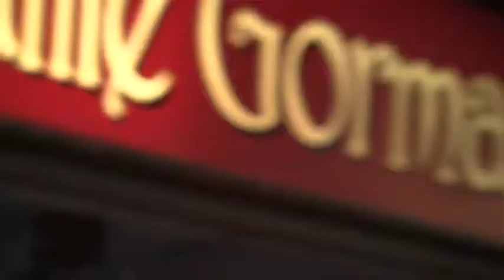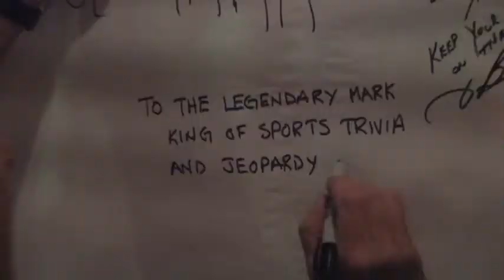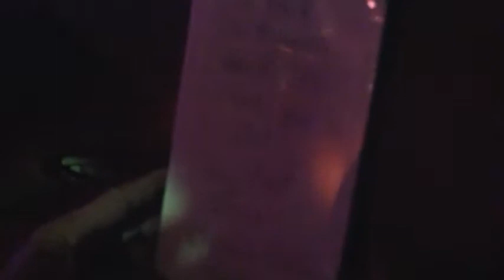MARK BADDELY'S PARTY 2013 OCEANS DRIVE - I WON'T BACK DOWN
FUNRASIER HELD FOR BAGS ON JULY 13TH 2013. FIRST SONG OF TNE NIGHT BY OCEANS DRIVE - WON'T BACK DOWN - ALL THE BEST MARK! YOU HAVE LOTS OF FRIENDS AS SEEN BY THIS NIGHT!!!
THIS VIDEO WAS PRODUCED BY SHARON AND WALTER PYMAN.